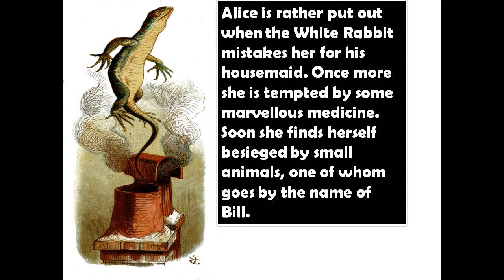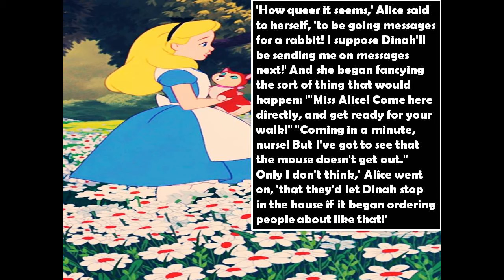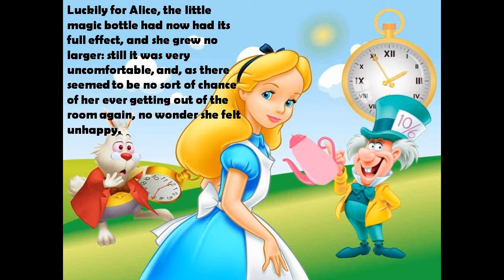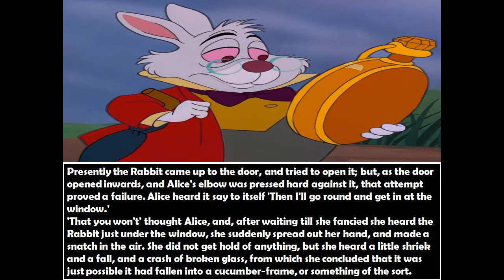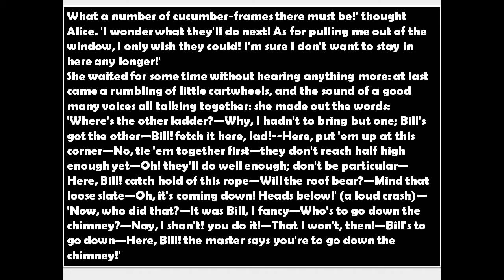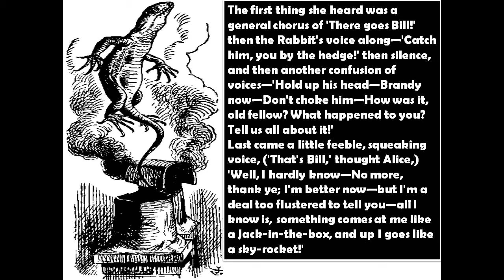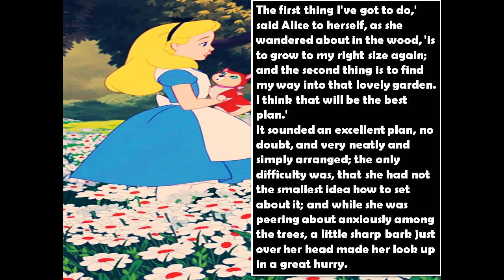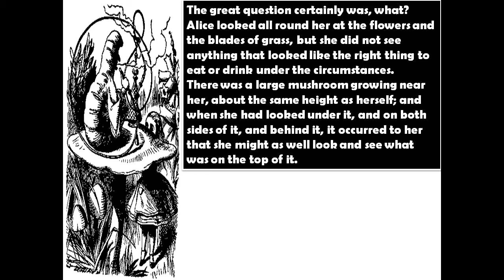ALICE IN WONDERLAND I PART-4 THE RABBIT SENDS IN A LITTLE BILL I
Alice's Adventures in Wonderland (commonly shortened to Alice in Wonderland) is an 1865 novel by English author Lewis Carroll (the pseudonym of Charles Dodgson). It tells of a young girl named Alice, who falls through a rabbit hole into a subterranean fantasy world populated by peculiar, anthropomorphic creatures. It is considered to be one of the best examples of the literary nonsense genre. The tale plays with logic, giving the story lasting popularity with adults as well as with children.
we are here with the FOURTH part of it..